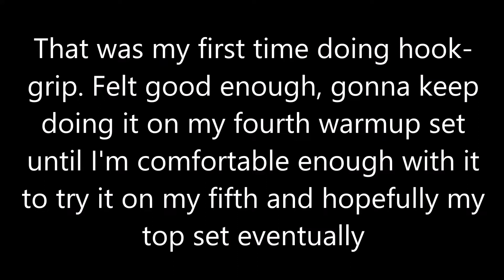Full Body Everyday Day 81: Hook Grip